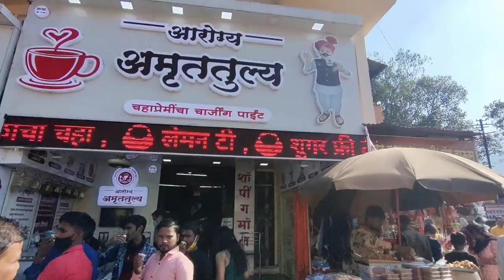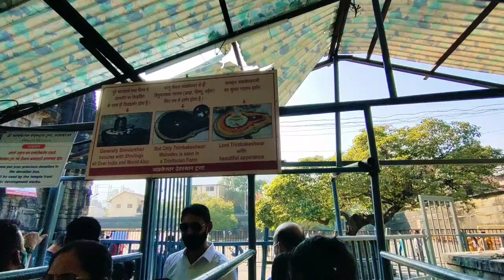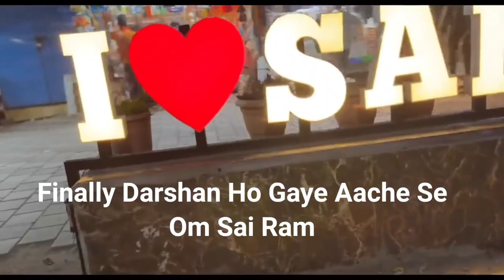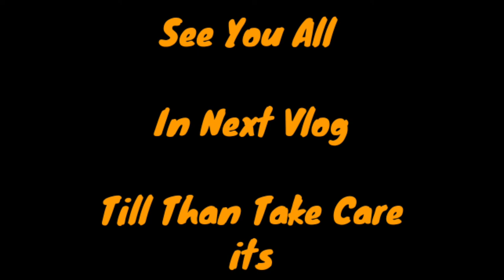Trimbakeshwar Temple,Shirdi & Shani Shingnapur Vlog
it's a Small Vlog With My New Baby Girl Pihu

music Credits

Liqwyd& luke Burks - eternal sunshine
Shiv Rudrashtakam stotra